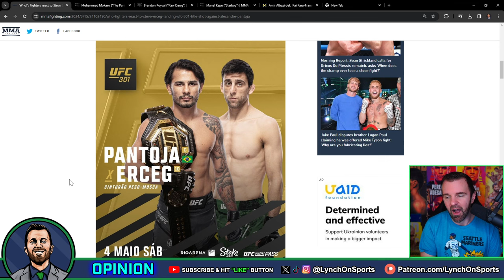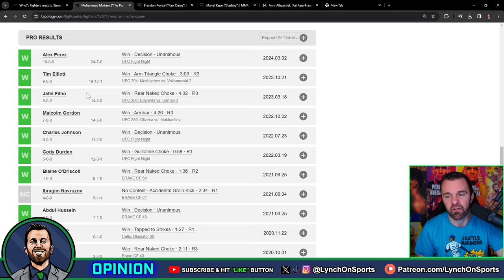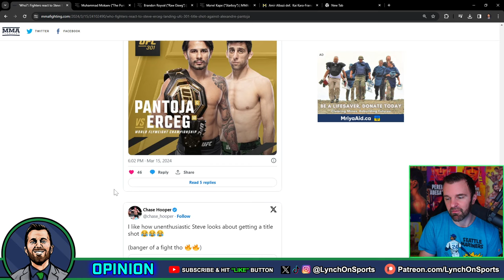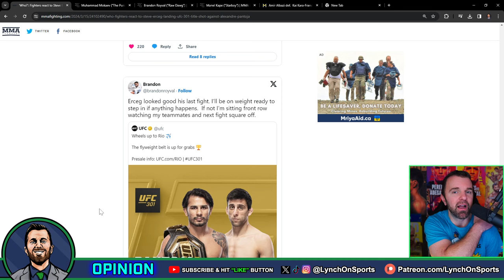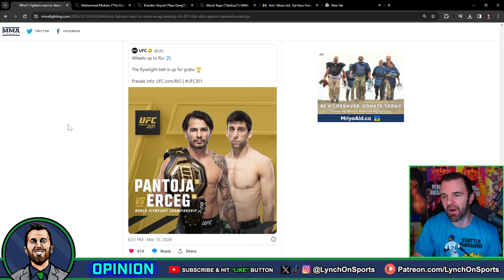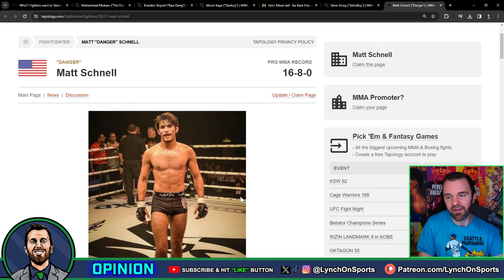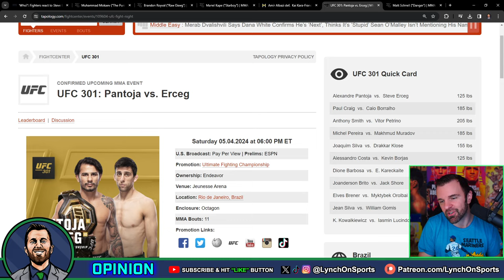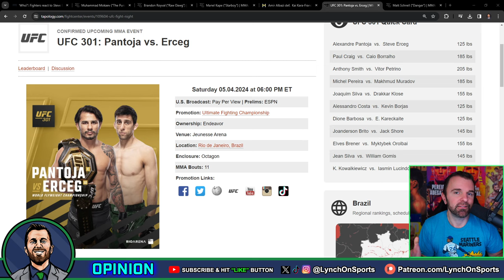Is Alexandre Pantoja vs. Steve Erceg the right MOVE for UFC 301 main event?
Does Steve Erceg deserve this title shot against Alexandre Pantoja at UFC 301? Who wins?